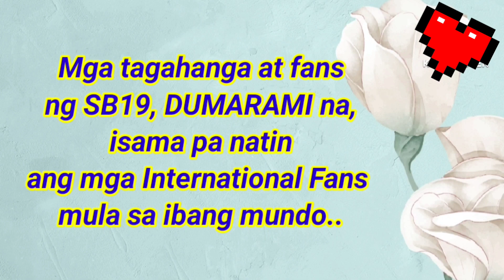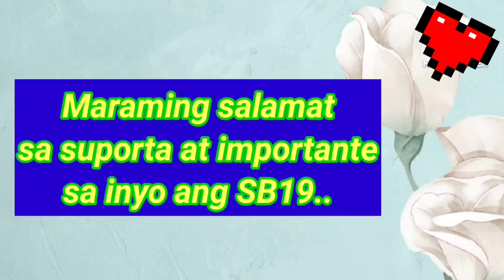DUMARAMI na mga SB19 FANS! HINDI lang mga PINOY, mga IBANG LAHI din...